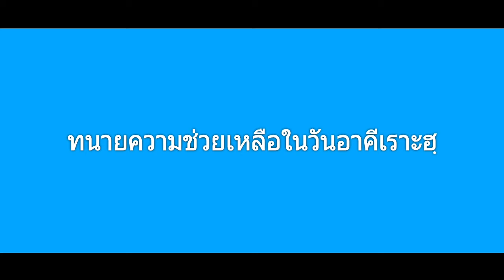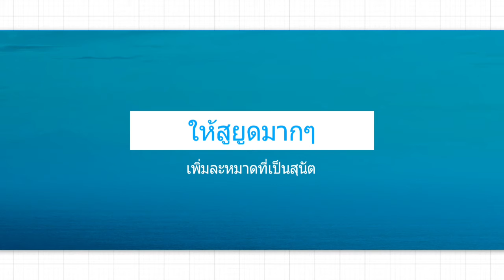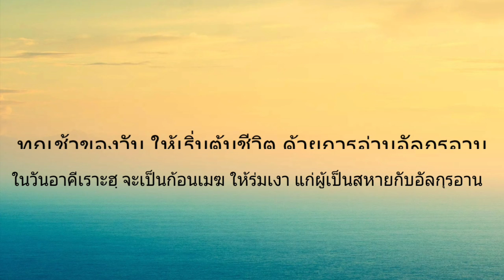ทนายความ ช่วย เหลือ วัน อาคีเราะฮฺ